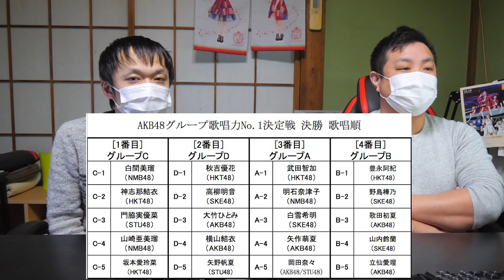【AKB48】誰が優勝するか予想してみた【歌唱力No.1決定戦】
いよいよ11日に迫った『歌唱力No.1決定戦』。一体だれが優勝するのか！？

NGT48 4thシングル『世界の人へ』

曲素材提供
DOVA-SYNDROM
MusicNote（ミュージックノート）
効果音ラボ
魔王魂